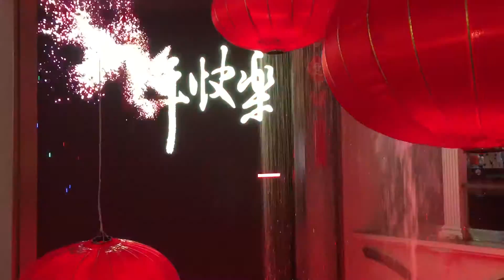2017是雞年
雞年吉祥年 龍鳳呈祥！